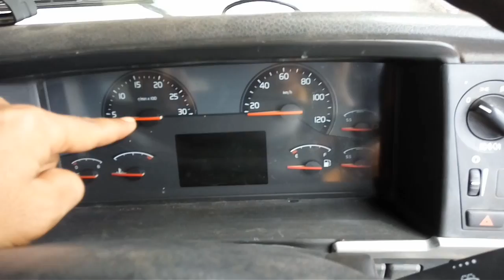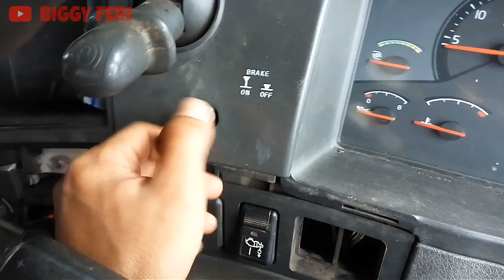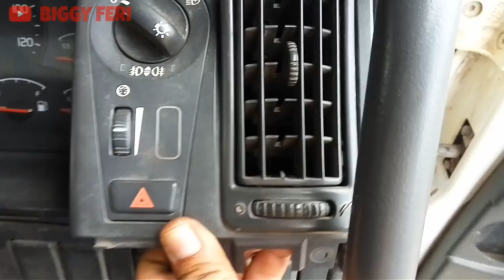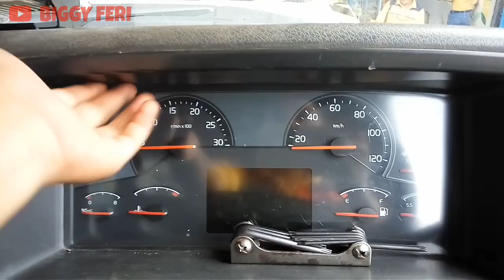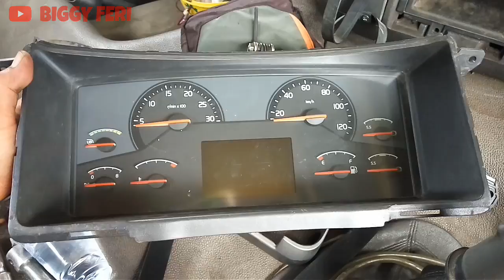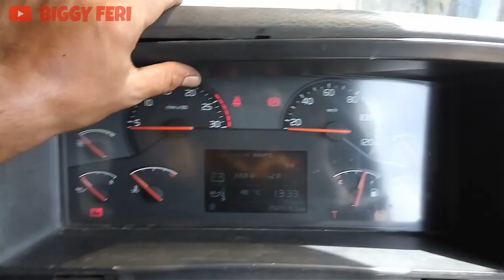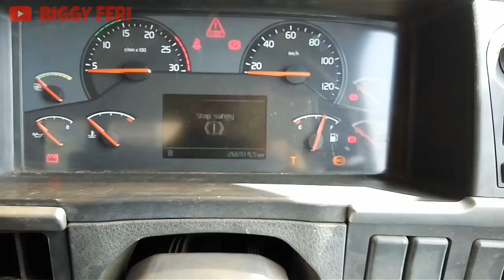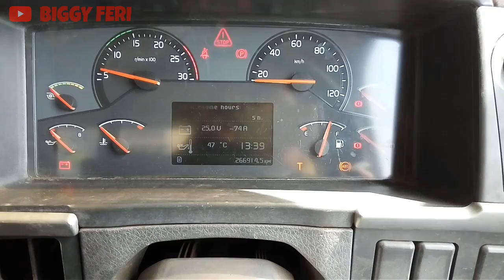INSTRUMENT PANEL /INSTRUMENT CLUSTER REPLACEMENT ON VOLVO TRUCK FM 370 - INSTRUMENT PANEL TUTORIAL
Pada video ini, saya akan menjelaskan cara melakukan penggantian "Instrument Panel atau Instrument Cluster" pada kendaraan volvo fm 370.

Selamat Menonton..
Semoga Bermanfaat..

WARNING!!!
NO TV BROADCAST WITHOUT PERMISSION!!!
NO RE-UPLOAD!!!